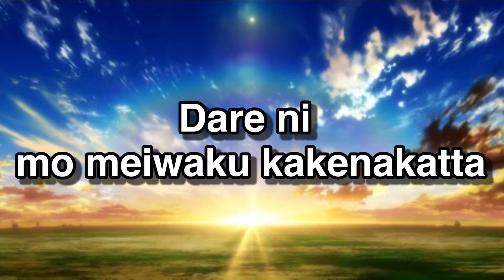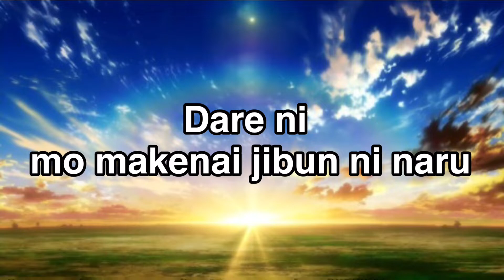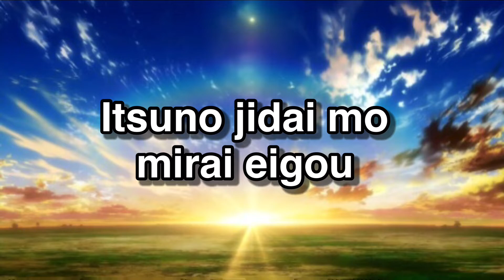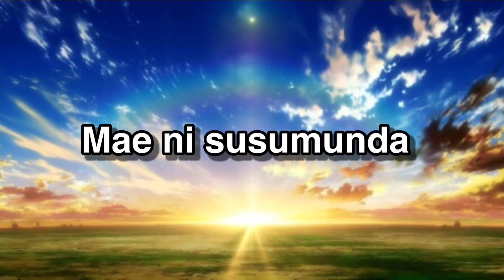Taiyo | Lite the young | Karaoke | Japanese song | Sing Kingu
Song - Taiyo!
Singer - Lite the young

Japanese:-

About the Japanese lyrics, I kinda had a hard time searching for one lol so my apologies but here is the translation if u wanna sing to it ^^

Translation:-

Rashinban no nai fune notta boku no
jishin ni tayoritakatta
Dare ka to kurabete isogu tabi ha dare ni
mo meiwaku kakenakatta
Kaze ni fukare baransu kuzusu aranami ni
nomare umi ni ochiru
Kurushii!...kasuka ni mieta taiyou
Muga muchuu de oikaketanda

Furishibore jibun no seimei kokyuu
awasete mugen no chikara
Kare ga boku wo terasu kara mae ni
susumenda
Hora ikiatari battari janaku kibishiki
kidou
Hazusazu susume
Kare ha sekaijuu terashite ima ikiteru

Rashinban wo te ni ireta kara jishin ha
kakushin ni natteiku
Kinou no jibun ni makenai jibun dare ni
mo makenai jibun ni naru
Yowasa kowasa yakitsukusu honoo okubyouna
kimi ha uzai to iu
Mabushisugite me wo sorasu kara fuan
fuhei fuman wo guchirunda

Boku mo kimi terasu kara mae ni susumunda
Hora ikiatari battari janaku
Tsumaranakutemo futeku sarenai de
Kare mo sekaijuu terashite tomo ni ikiteru

Itsuno jidai mo mirai eigou hitori
hitori no tame furisosogu
Sore wo kimi ni tsutaenakucha kizuitenai
kara tsutaenakucha
Gokai henken hibou chuushou chiisai koto
da yo waraitobase
Rikai! Ketsui!...yoru ga akeru yagate kao
dashi noboru taiyou
Noboru taiyou

susumenda
kidou
Hazusazu susume